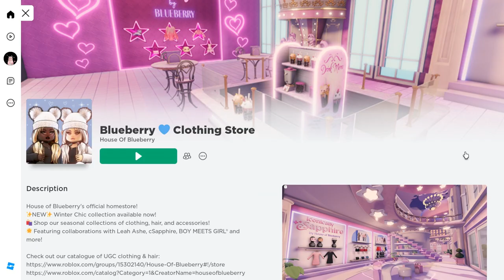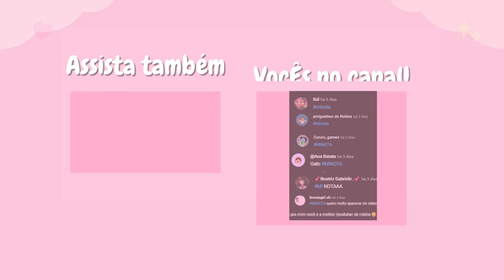NOVOS ITENS *GRÁTIS* NO ROBLOX QUE VOCÊ PRECISA TER! 🤩💖[ ATUALIZADO ]-Milka Games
nesse video vou te mostrar o novos acessórios  grátis do roblox,que vem com mais itens grátis.
Inicio: 00:00
item grátis no roblox 2023 : 1:09
mostrando o 1 item grátis: 2:20
Como pegar item grátis no roblox 2023 : 2:53
mostrando o 2 item grátis no roblox : 7:27
novos 2 itens grátis no roblox 2023 : 07:52
final do video: 8:49